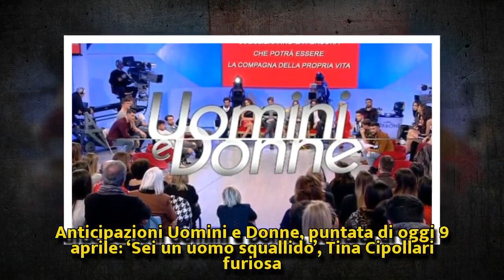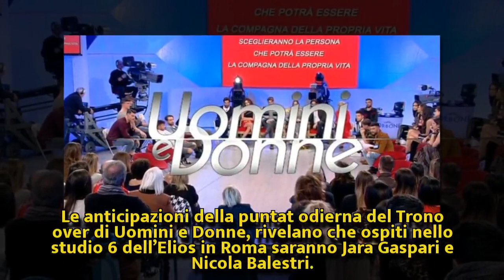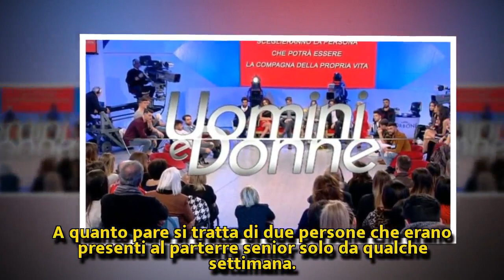Uomini e Donne, puntata di oggi 9 aprile: ‘Sei un uomo squallido’, Tina Cipollari furiosa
Anticipazioni Uomini e Donne, puntata di oggi 9 aprile: ‘Sei un uomo squallido’, Tina Cipollari furiosa